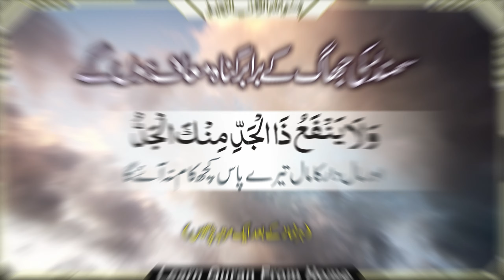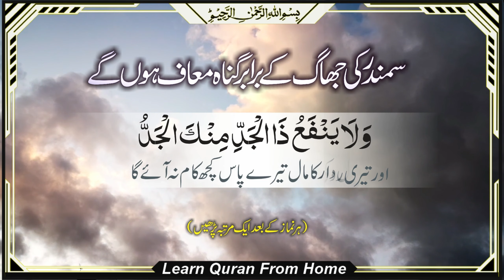ایسا ذکر جس کے کرنے سے سمندر کی جھاگ کے برابر گناہ معاف ہوں | Learn Quran From Home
اللَّهُمَّ لَا مَانِعَ لِمَا أَعْطَيْتَ وَلَا مُعْطِيَ لِمَا مَنَعْتَ، وَلَا يَنْفَعُ ذَا الْجَدِّ مِنْكَ الْجَدُّ.

یہ ذکر اللہ تعالیٰ کی تسبیح ہے جس کے ترجمہ میں ہے: "اے اللہ! تو نے جو دیا ہے اس کو کوئی روکنے والا نہیں اور جو منع کیا ہے اس کو کوئی دینے والا نہیں، اور ذات کی قدرت میں مجھے کچھ فائدہ نہیں بلکہ تیری قدرت میں بہت فائدہ ہے۔"

یہ ذکر ہمیں اللہ کی موجودگی، قدرت اور ارادہ کی تسبیح کرنے کو یاد دلاتا ہے۔ ہم اللہ کی مرضی کے سامنے ہمیشہ مسلم ہوتے ہیں اور اس کی قدرت پر پورا اعتماد رکھتے ہیں۔ آپ اس ذکر کو دعا کے حصول میں اور روزمرہ کی زندگی میں شامل کرسکتے ہیں۔

In Islam, there are numerous benefits associated with the practice of Zikr (remembrance of Allah). Some of the key benefits include:

1. Spiritual Connection: Zikr helps in establishing a strong spiritual connection with Allah. It allows individuals to remember and acknowledge the presence of Allah in their lives, fostering a sense of closeness and devotion.

2. Increased Faith: Regular Zikr strengthens one's faith (Iman). It serves as a constant reminder of Allah's greatness, mercy, and blessings, which helps individuals develop a deeper trust and reliance on Him.

3. Inner Peace and Tranquility: Engaging in Zikr brings inner peace and tranquility to the heart and mind. It alleviates stress, anxiety, and worries, providing a sense of calmness and contentment.

4. Forgiveness of Sins: Zikr is a means of seeking forgiveness from Allah. When done sincerely, it purifies the heart, wipes away sins, and opens the door to Allah's mercy and forgiveness.

5. Protection from Evil: Zikr acts as a shield against negative influences and temptations. It strengthens the believer's resolve to avoid sinful actions and helps in resisting the whispers of Shaytan (Satan).

6. Increased Blessings: Zikr attracts blessings from Allah. It is a means to express gratitude and appreciation for Allah's favors, and in turn, Allah showers His blessings upon those who remember Him.

7. Strengthening of Character: Regular Zikr aids in the development of positive character traits, such as patience, humility, gratitude, and kindness. It helps individuals in adopting righteous behavior and improving their overall conduct.

8. Enhanced Focus and Concentration: Engaging in Zikr requires focus and concentration on the remembrance of Allah. This practice helps in training the mind to be more attentive, improving mental clarity, and enhancing mindfulness.

9. Guidance and Enlightenment: Zikr opens the door to spiritual insights and guidance. It allows individuals to reflect on the teachings of Islam, gain wisdom, and seek enlightenment from Allah.

10. Preparation for the Hereafter: Zikr serves as a preparation for the eternal life in the Hereafter. It reminds individuals of the ultimate purpose of their existence and encourages them to lead a righteous life in anticipation of the Day of Judgment.

It is important to note that the benefits of Zikr are not limited to the above list, as the practice holds immense spiritual significance in Islam. The specific benefits experienced by individuals may vary based on their sincerity, consistency, and devotion in performing Zikr.